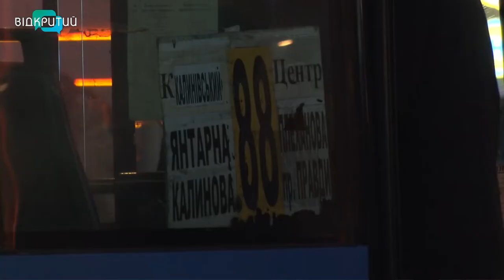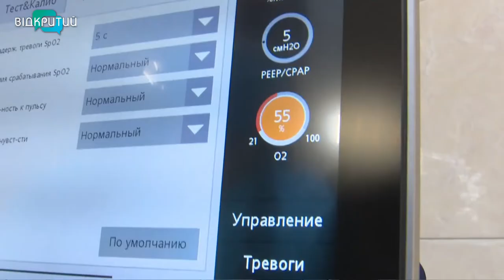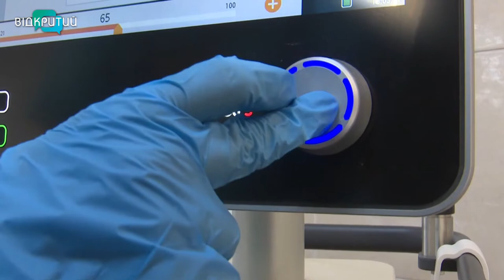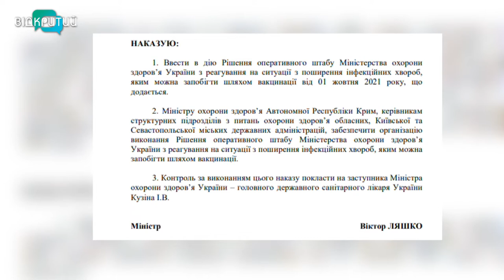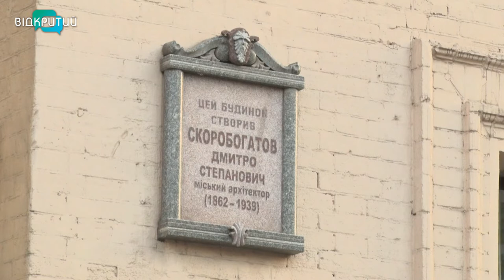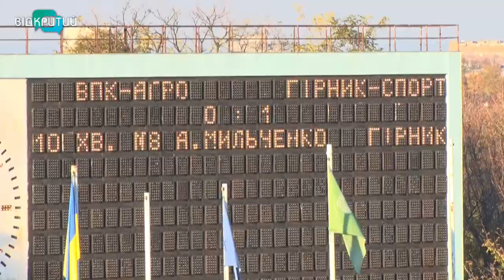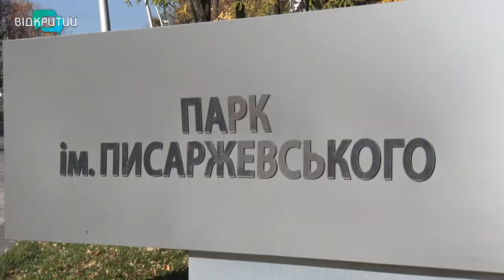Новини OPEN NEWS від 26 жовтня 2021 року 20:15